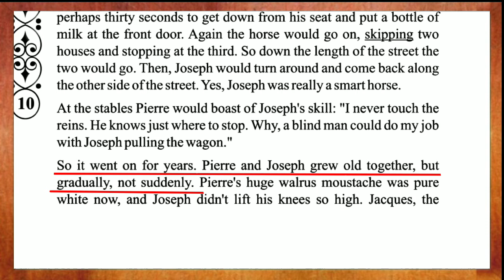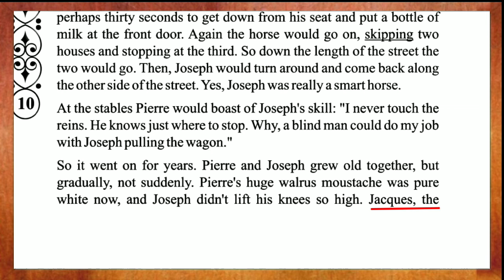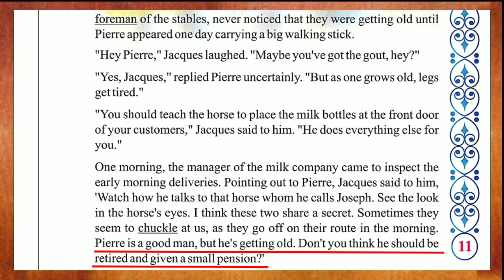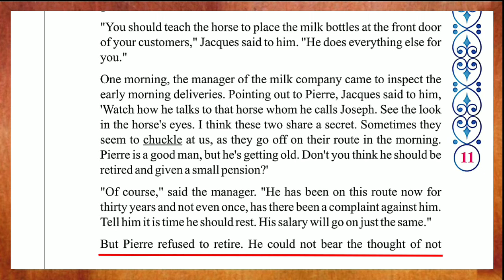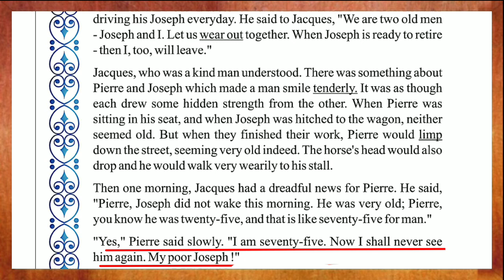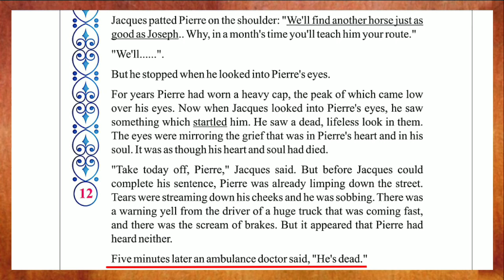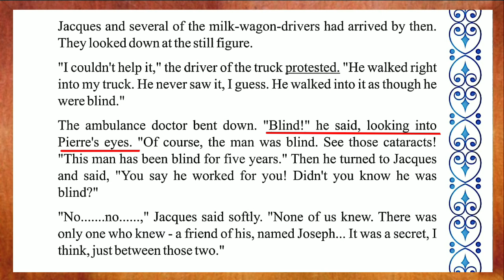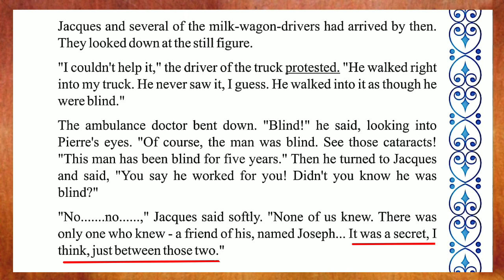CBSE Class 8 English Unit 2 Man's Relationship with Animals in Hindi SEM 1 By Mathews Gamit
Hello,

I am Mathews Gamit. It's my pleasure to help you to study with perfection. I have inspired to create online teaching videos from the condition that we are facing in our society. Every day people are dying due to corona virus and Nobody  was allowed to out of the house, schools also had closed so I thought, I can help students making a "YOUTUBE CHANNEL" so I have made it. I hop you would like to study with me.
  I have explained lessons CBSE in Hindi and NCERT in Gujarati

SEM - I ENGLISH CLASS 8

Unit : 3

Unit : 4

Unit : 5

Unit : 6

SEM - II ENGLISH CLASS 8

Unit : 1

Unit : 2

Unit : 3

Unit : 4

Unit : 5

Unit : 6